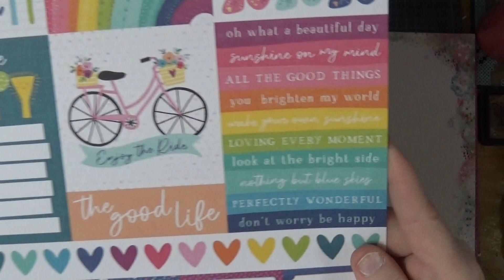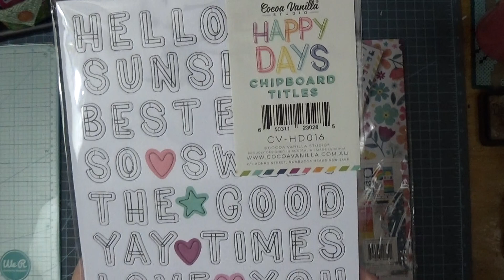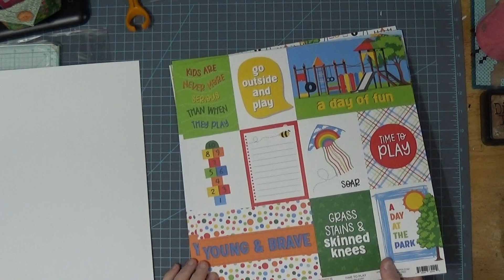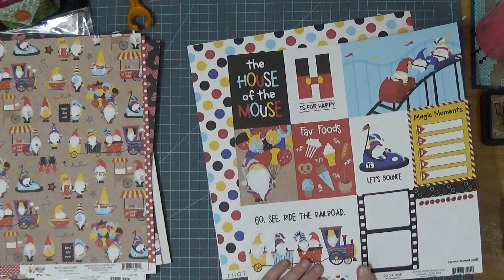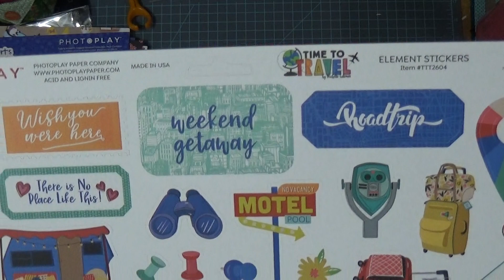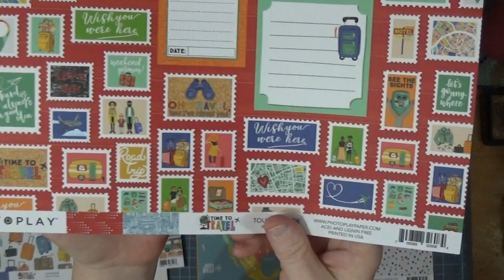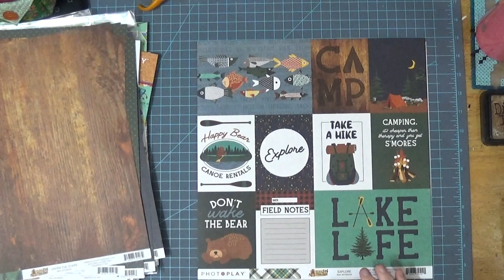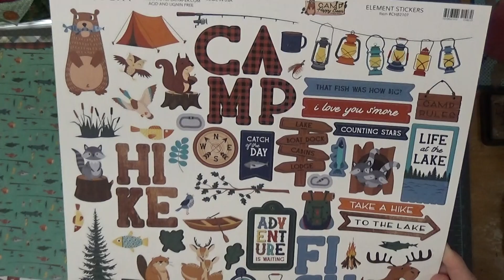Amazing Prize Package From A Cherry on Top International Scrapbooking Day Crop! Come See What I got!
I played along with the 2023 International Scrapbooking Day Crop at A Cherry on Top & won some prizes.  I was so surprised when they came in the mail this past weekend.  I can't wait to start using all my new goodies!!